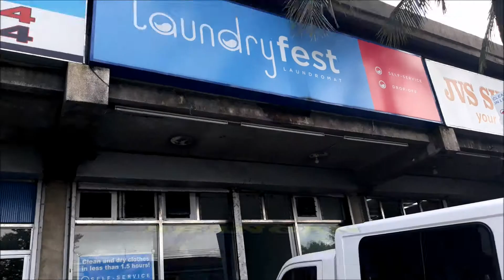Mail time ( excited na me ) #30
Mail time ( excited na me ) sa pagbukas ng isang malupit na padala. Hahaha.. ang lupit talaga.. napakasaya ko at may nagpadala sa bagong youtuber vlogger na katulad ko.

Sa mga manonood at tagasubaybay. Halinat panoorin ang mga tagpo't kabanata

Kaya't sa mga hindi pa nakasubscribe...